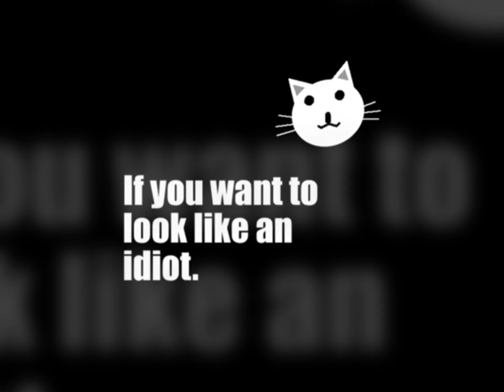Meow Meow Meow (2008 Version)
Meow Meow Meow! by RedHeat

Find all the versions and links to all platforms like Spotify, Amazon and Tidal etc

Amazon Music